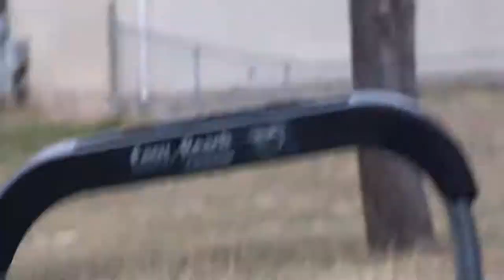Wild Colorado Turkey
Wildlife Close Up 4k with Sage and Ruby

Description
4K Wildlife in Colorado around the Cabin Elk, Deer, Black Bear, Racoons, Squirrels, Magpies, Blue Jays, Lark Buntings, Woodpeckers, Wild Turkeys and many other Birds and Animals.

Copyright:
All the footage was recorded, edited and color corrected by us The Cottage Crafters
We don't use stock footage in our channel, our footage is 100% Original
Video Footage Copyright exclusively belongs to The Cottage Crafters LLC
The Cottage Crafters on Amazon .

deer
buck
doe
wildlife
birds
magpie
crow
bluejay
woodpecker
camp robber
Lark bunting
state bird
state flower
colorado state bird
colorado state flower
columbine
Blue spruce